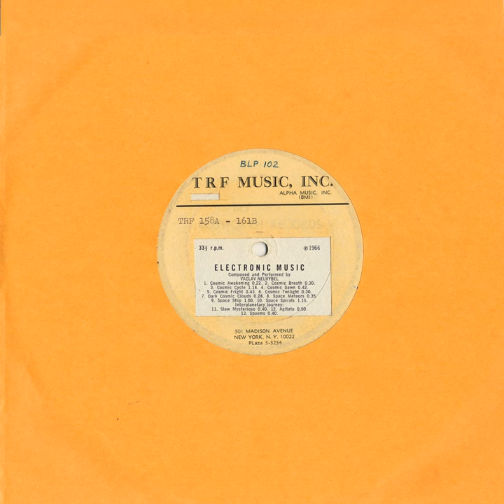Vaclav Nelhybel; Space Ship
from "Electronic Music" (1966); Bosworth Music BLP 102 / TRF Music, Inc. TRF 158A - 161B.

"This could very well be the most obscure Creel Pone yet; a reproduction of an uncirculated 1966 10” record prepped by the shadowy Madison Avenue agency "T R F MUSIC, INC." of "Electronic Music" by Czech composer Vaclav Nelhybel, during which the Composer / Performer does ravage dissonant cheap electronic organ & piano clusters through ancient waves of Tape Delay & other Early Electronic modifiers.

I assume these were handed out to prospective Documentary Film-makers & Production companies & the like in its generic carrot-orange inner-sleeve - labels with, presumably, corrected info pasted over the initial, presupposed ones - with 26 cues absolutely jammed on each playing side; a literal "A to Z" of Nelhybel's Tape Music vocabulary.

The quasi-mystical tonalities & generally liberally-applied time-based effects do remind me of the stray oscillations of Bebe & Louis Barron's "Forbidden Planet" score from a decade earlier; the organ-centricity is not unlike a Library-music version of Gene Moore’s score for “Carnival of Souls,” albeit with implicitly imposed extra-orbital connotations. Decidedly alien; yet wholly evocative."